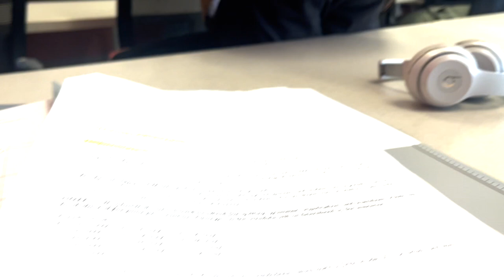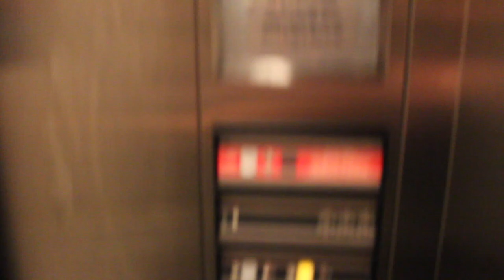Day In The Life Of A D3 Football Player | SPRING EDITION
To all the high school athletes out there that plan to play D3 Football. I hope you find this video helpful. Baldwin Wallace is located in Berea, OH, about 20 minutes away from downtown Cleveland. One of the cool experiences here at BW is being able to practice in an NFL practice facility. Also, let me know what other videos you guys want to see!